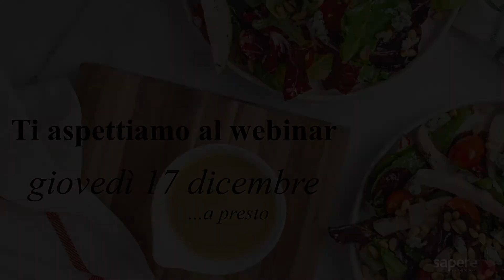Sapore del Sapere e... Antonino Frustaglia - Quarto appuntamento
Sapore del Sapere è lieta di annunciarvi il quarto appuntamento con il Dottor Antonino Frustaglia, medico chirurgo, specializzato in Cardiologia, Geriatria e Gerontologia. Nutrizionista e diplomato in agopuntura tradizionale cinese, è Direttore Medico Emerito e consulente dell’Ist. P. Redaelli di Vimodrone – Milan.

Relatore di FruttAmaMi - Festival dei Frutti della Natura, il Dott. Frustaglia affronterà il tema dell'alimentazione,  approfondendolo in questo e nei precedenti appuntamenti!